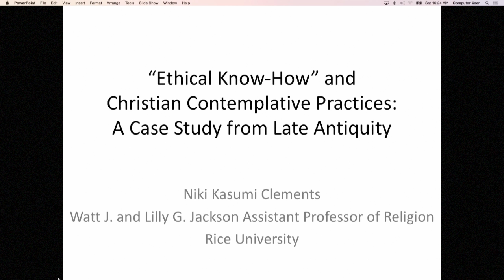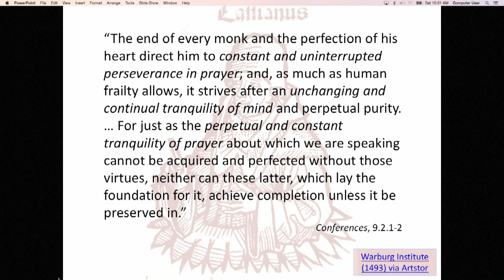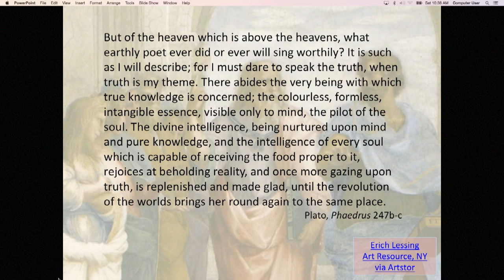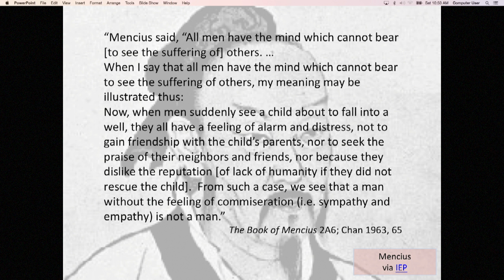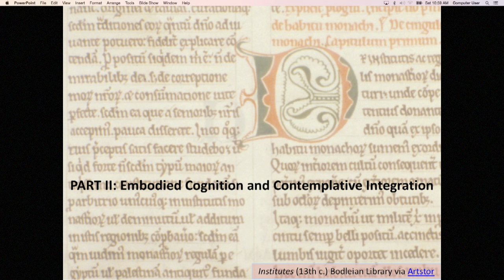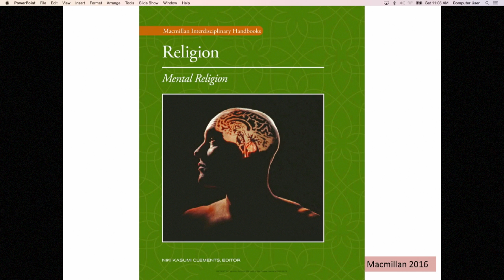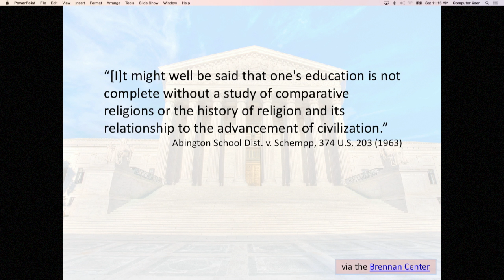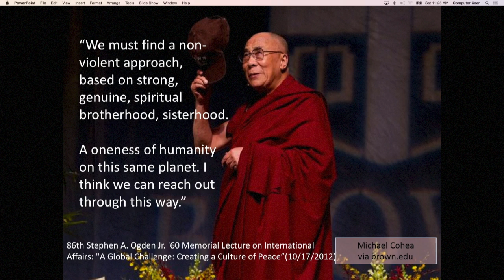ISCS 2016 - Master Lecture - Niki Clements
Ethical Know-How and Christian Contemplative Practices: A Case Study from Late Antiquity